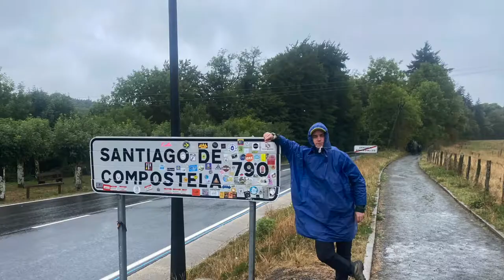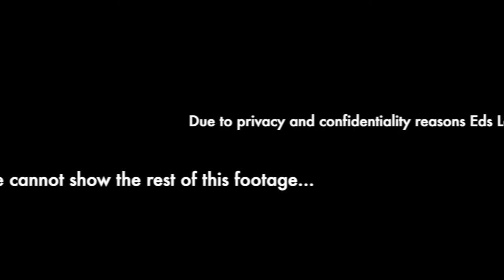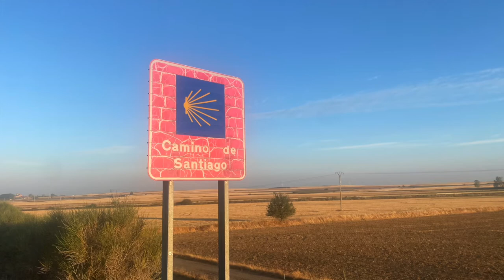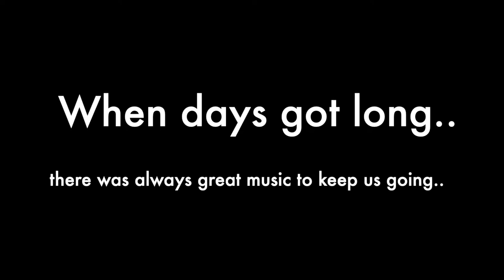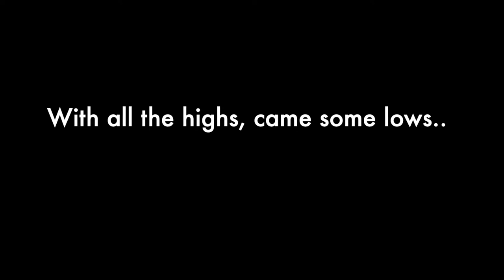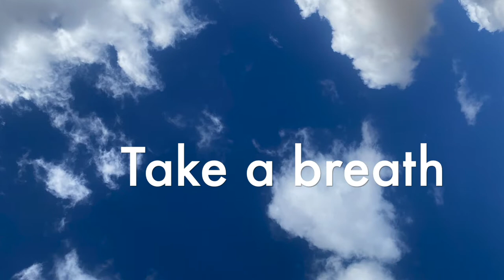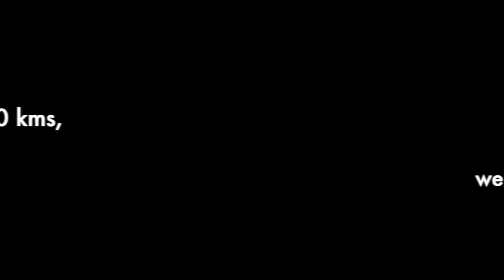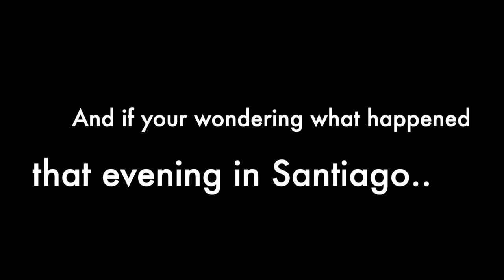Camino De Santiago Movie